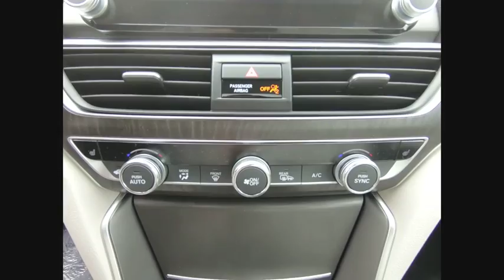2019 Honda Accord Oak Lawn IL 92163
2019 Honda Accord EX-L 2.0T

Thank you for your interest in our New Honda vehicles.brPlease contact our Sales Management Team for assistance:brDavid Reiser Director of Business DevelopmentbrJohn Syriani General Sales Managerbr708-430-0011